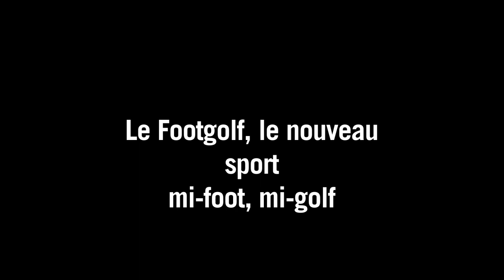Le footgolf, un nouveau sport mi-foot, mi-golf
La finale de la coupe de France d'un sport peu commun s'est tenu vendredi 3 octobre à Bellefontaine, dans le Val-d'Oise : celle de footgolf. Des sportifs de haut niveau avaient fait le déplacement pour tester cette nouvelle discipline à mi-chemin entre le foot et le golf.Durée: 01:09